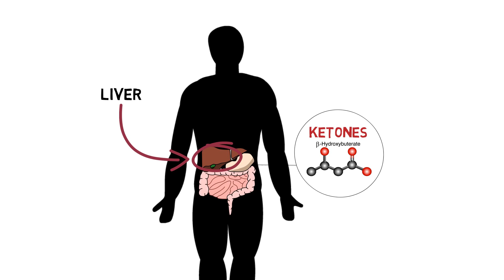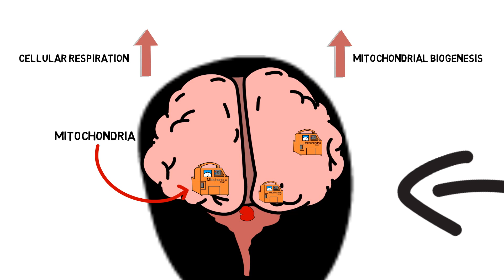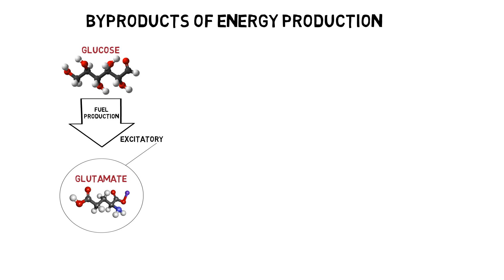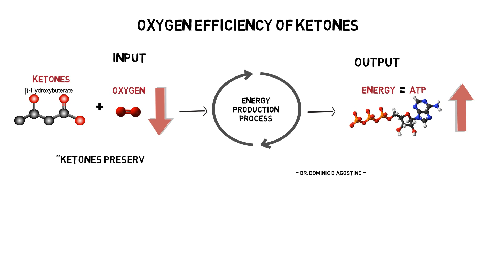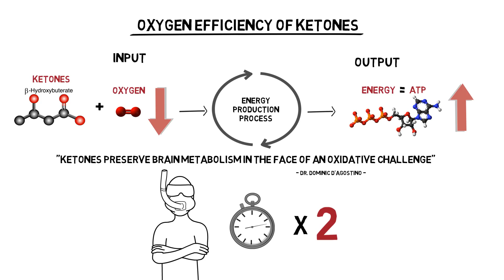"Keto Brain Hack" Ketogenic Diet Effects on the Brain Dr Perlmutter D'Agostino